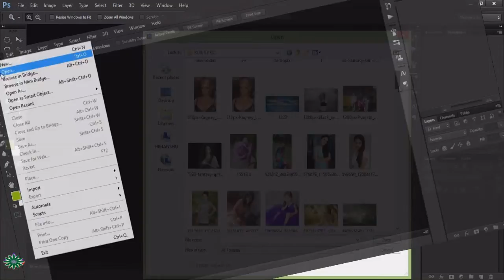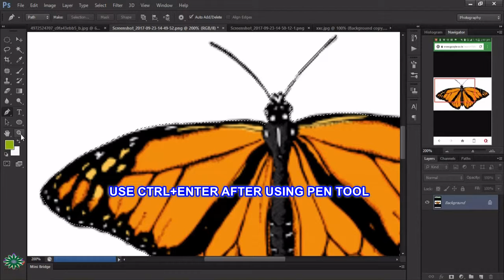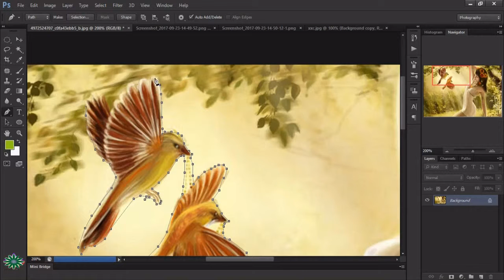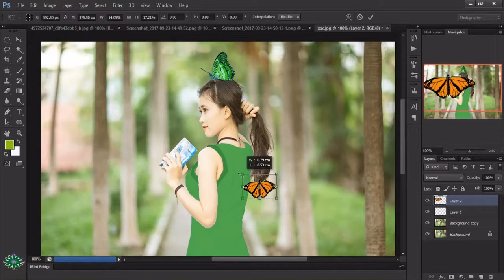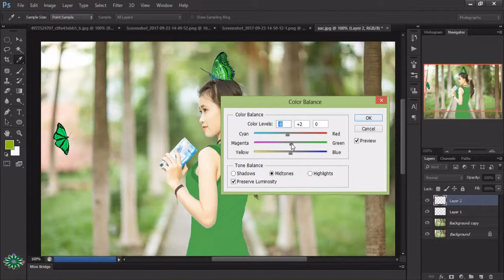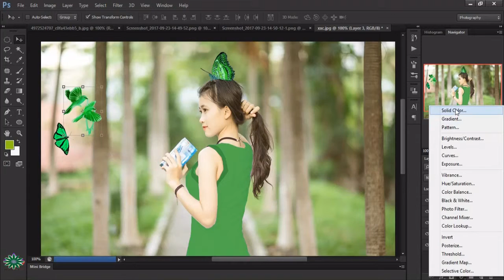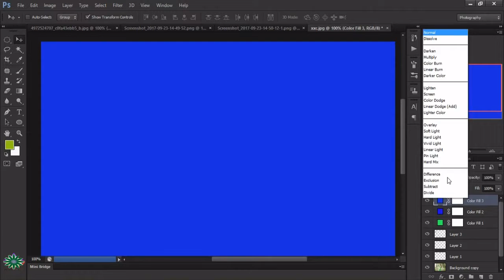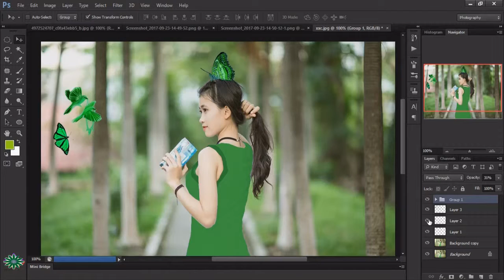AMAZING GIRL WITH BUTTERFLIES | NICE CREATION | PHOTOSHOP NOW | MUST WATCH